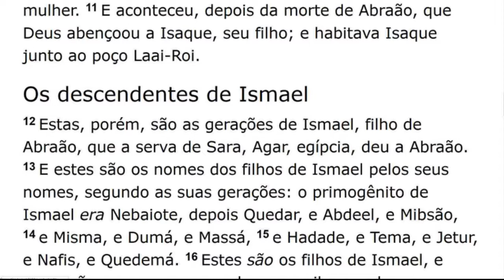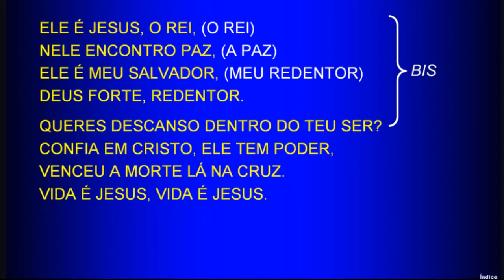Saturday Service (2017-06-10) Maranatha (Pompano Beach, Florida)